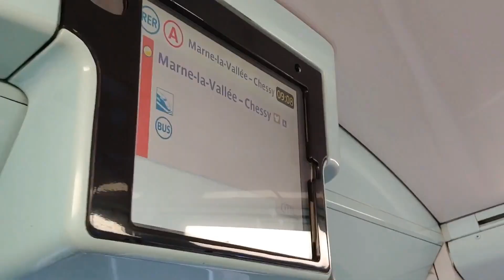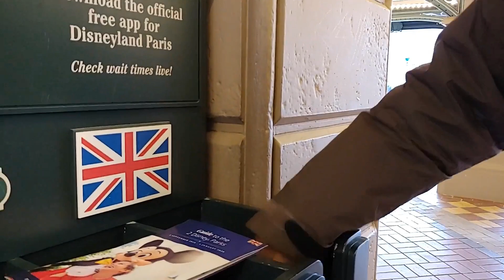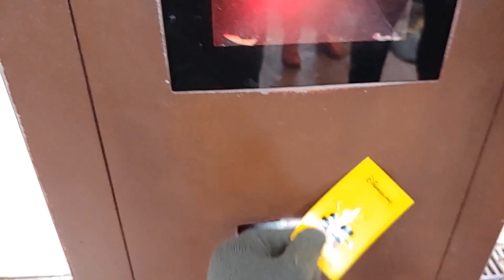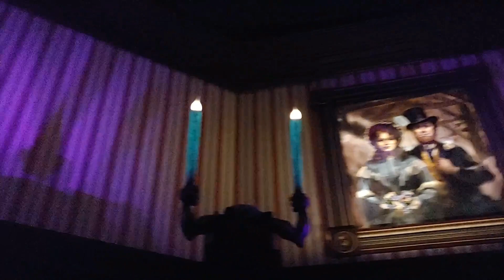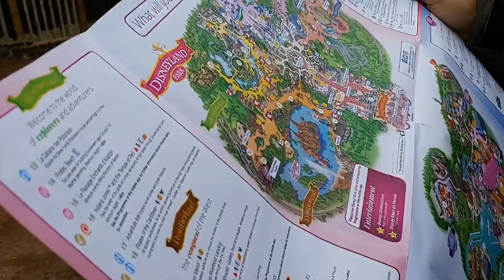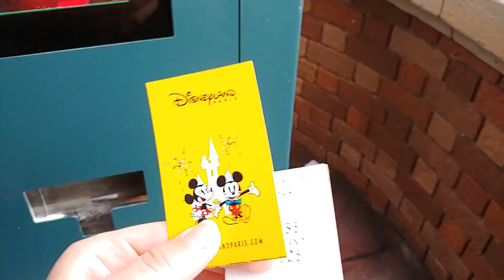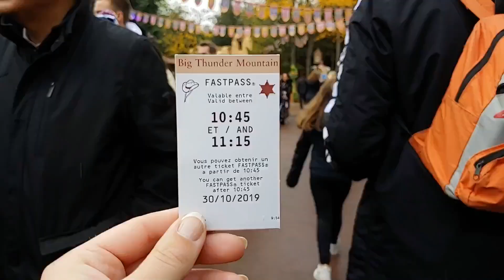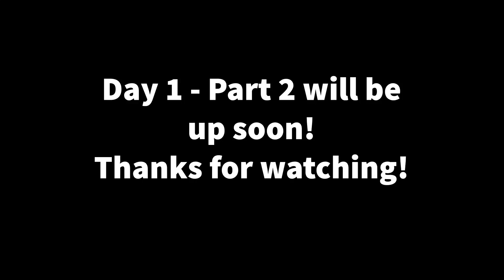Disneyland Paris | Day 1, Part 1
Our very first day ever in Disneyland Paris! This is also our first time in any Disney Park besides Walt Disney World! We spent our first day in Disneyland Paris, our second day in Walt Disney Studios Park, and our third day in Disneyland Paris again! It was so much fun!

I apologize for the not as high quality video and audio... I had to use Caleb's phone for Disneyland Paris! Future videos after this trip will have a high quality iPhone 11 for recording!

Helllllo there! - Dr. Seeker
I'm Hannah, a professional wedding and portrait photographer by day... and a Disney park fanatic by night. I'm always seeking to scratch that travel itch and to document it thoroughly, of course! Come along on my various travel adventures, even if that means Walt Disney World 99% of the time.